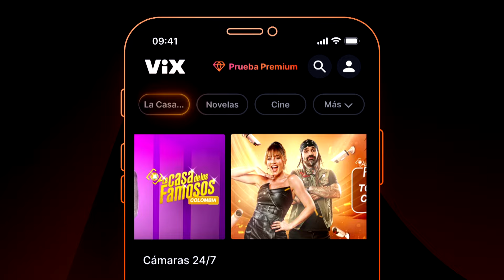Las 7 maravillas del mundo fueron tema de conversación en La casa de los famosos Colombia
Los participantes hicieron memoria y mostraron qué tanto conocen de cultura general en La casa de los famosos Colombia

Conoce cada instante de La casa de los famosos todas las noches en Canal RCN y en vivo por la app de ViX. GRAN FINAL el lunes 17 de junio